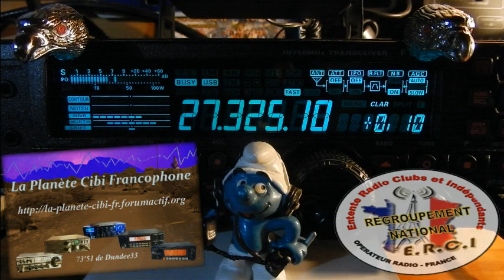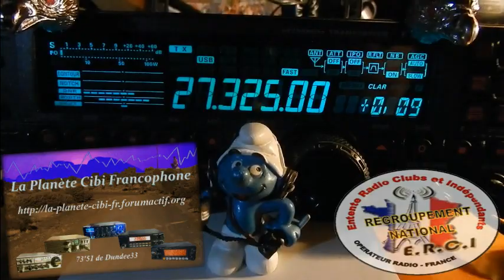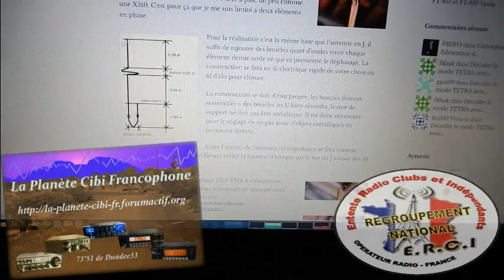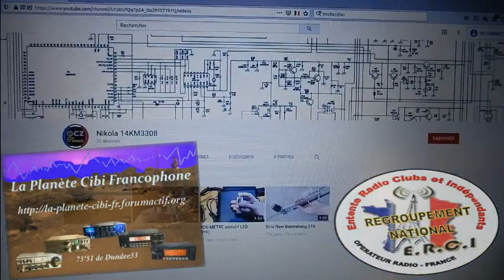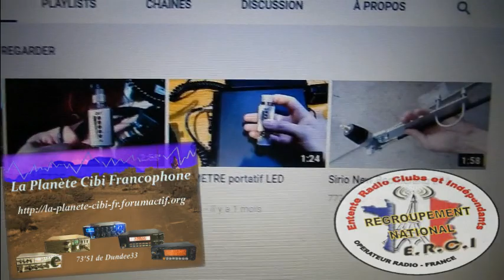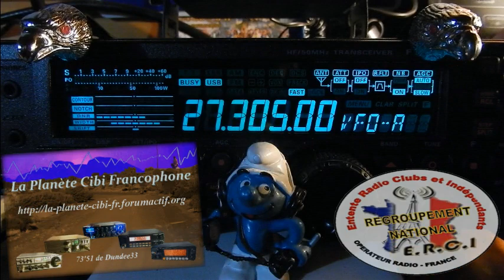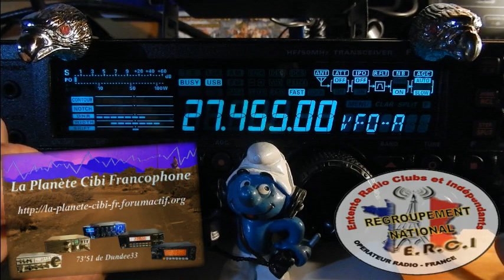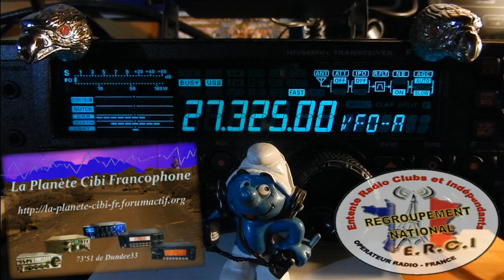V04 12 2020 à 18H00 QSO National International KM ERCI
Contact fait depuis la Gironde avec: 14KM3308 et 14KM3301 ;) pour une discussion sur du Technique...
73" et merci pour le contact. ;)
73" à tous et toutes... ;)
73'51 de Dundee33 ~ 14KM3301  ;)